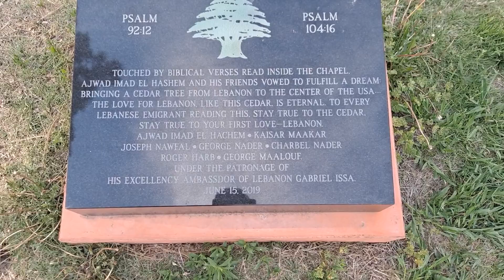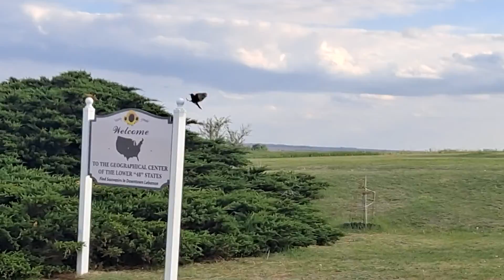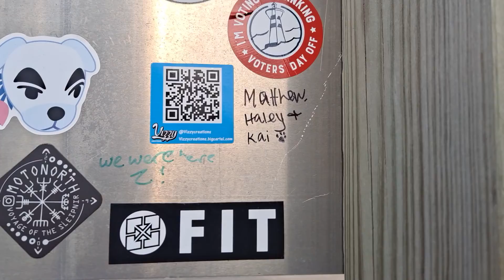Geographic center of lower 48 tour